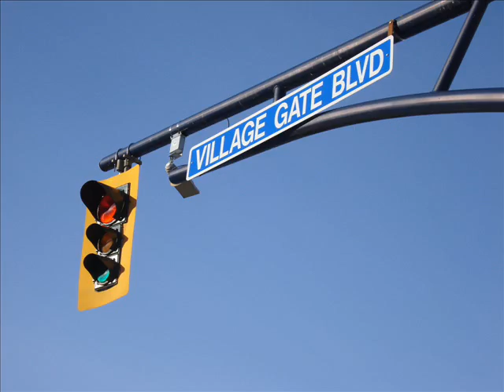Whistler 12. Januar bis 1. März 2008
Whistler, Homestay, School